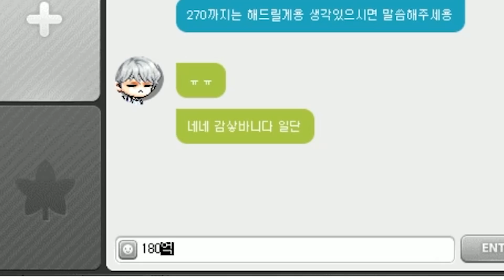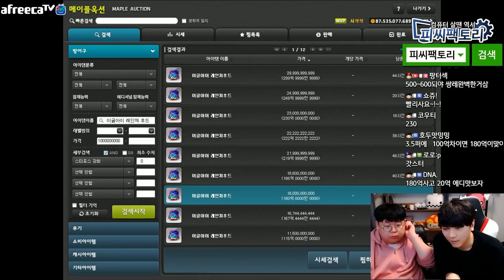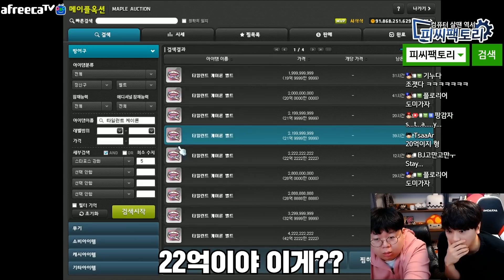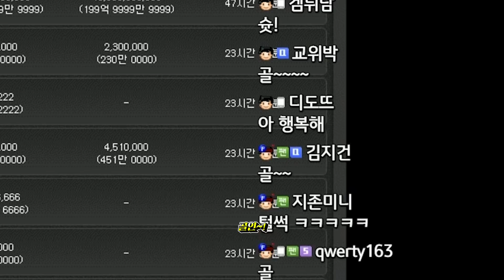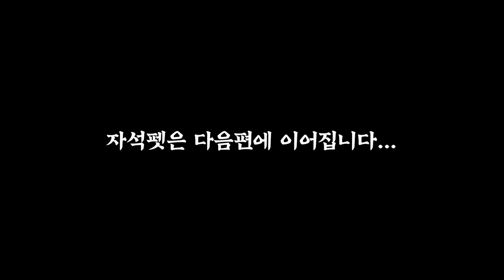★테훈x팡이요 합방3탄★ 세상 모든 강화 장인들이 모였다.. 직작 퍼레이드 ㅋㅋㅋ 팡이요 테훈플스토리 [테스터훈]